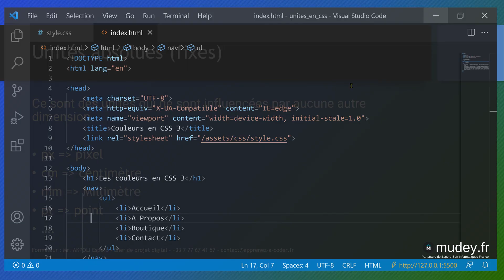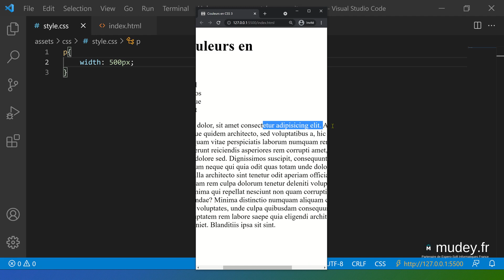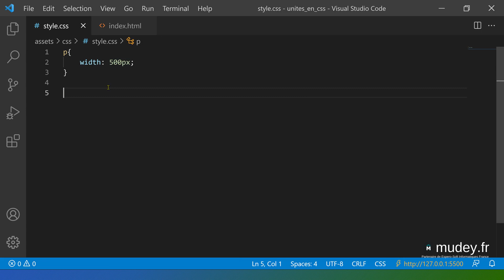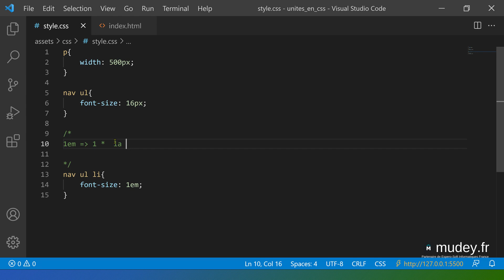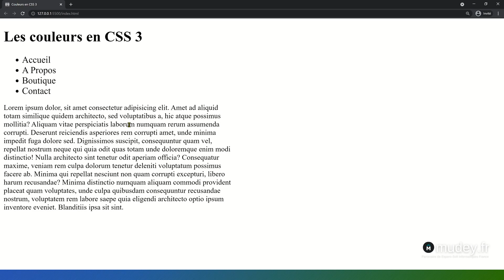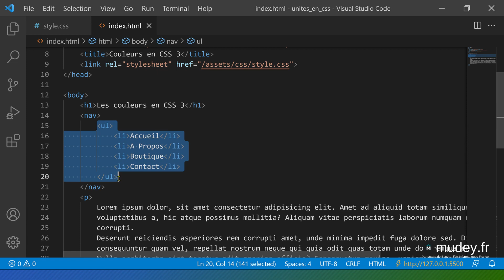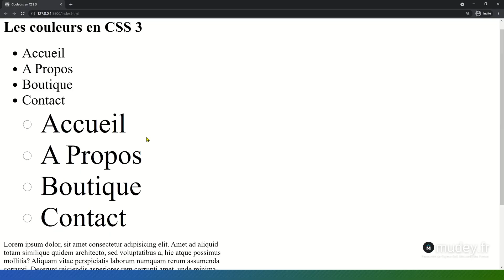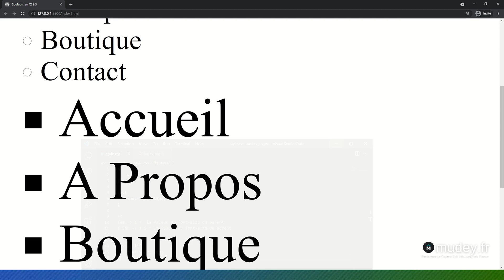Mudey Formation | Cours 19 Les unités de mesure en CSS 3